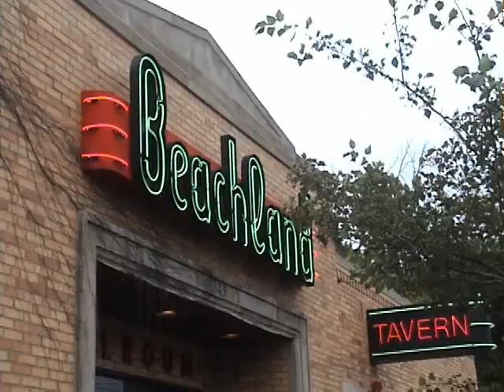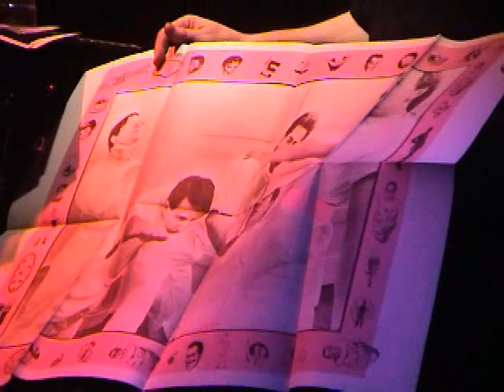Total DEVOtional 2007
DEVO fans gather annually in Cleveland or Akron for the DEVOtional. 2007's was held at The Beachland Ballroom in Cleveland, OH. Gerald Casale of DEVO was a guest and sang with  great DEVO cover band The Spudboys -- as did many spuds from the audience.

SubGenius Foundation, Inc.
Camera and cutting: Rev. Ivan Stang & Princess Wei R. Doe